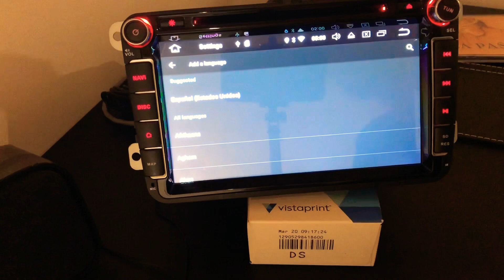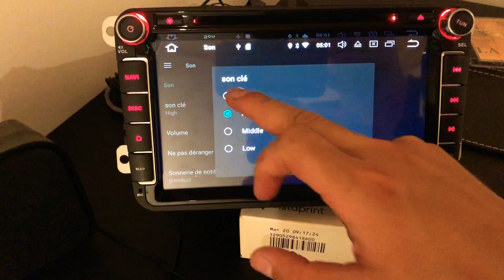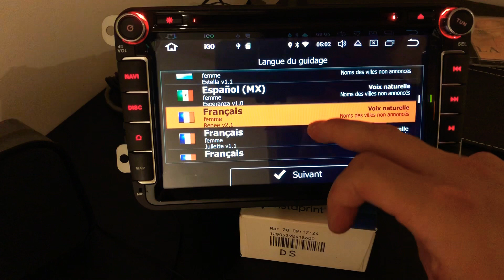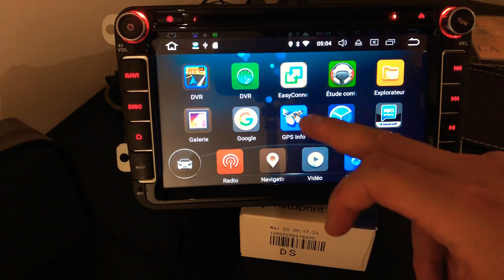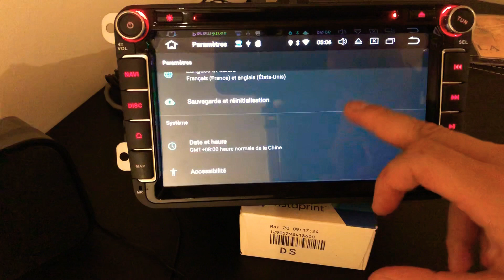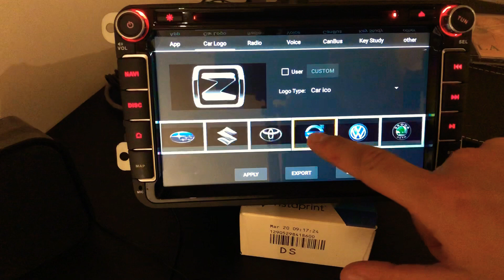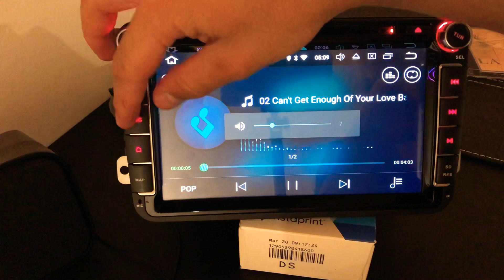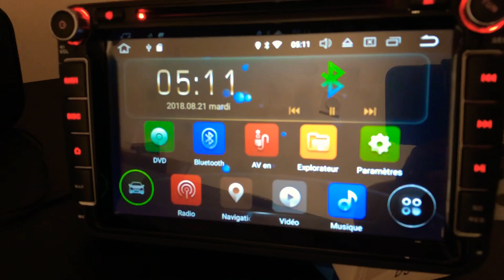Configuration autoradio Android 7.1 Just4car pour Volkswagen/seat/Skoda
Dans cette vidéo, nous vous présentons les principales fonctionnalités de notre autoradio Just4car.

Xénon, led, stickers, personnalisation automobile, accessoires, etc

Retrouvez tous nos produits sur notre site internet